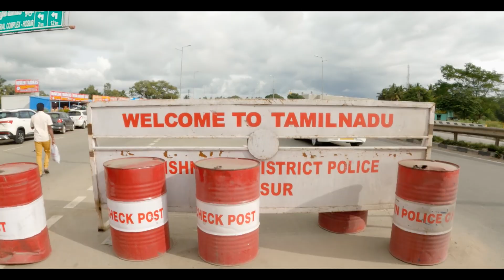Bihari learning farming in South India